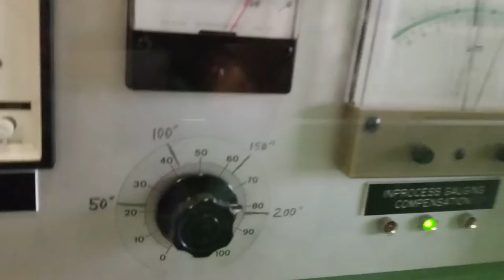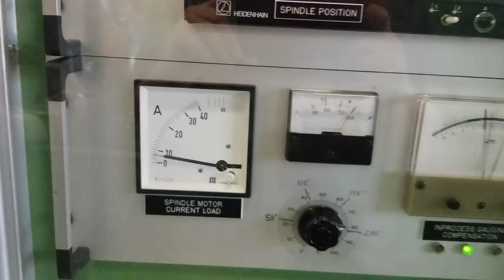Abplanalp Ces2-150-4S ; Dry grinding Brake Pads 20210708 151520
ABPLANALP ; Ces 2-150-4S ; Double-Headed High-Production TFG-Grinder (Through-Feed-Grinder)
Dry-grinding Friction Discs / Clutch Plates / Brake Pads.
2000 parts per Hour. ( 200" per min. / 5 meter per min. Conveyer-Belt Speed )
Stock removal up to :  .300" / 7.5mm
Station 1 = Rough Grinding  and  Station 2 = Finish Grinding.
Retrofitted with new PLC Control for programmable speed settings and new Servo-Drives and new Grinding Spindle Frequency Drives.
Swiss High-Precision TFG-Grinder service at :
Iseli Precision Grinders Inc.